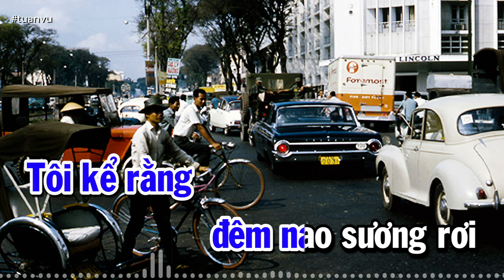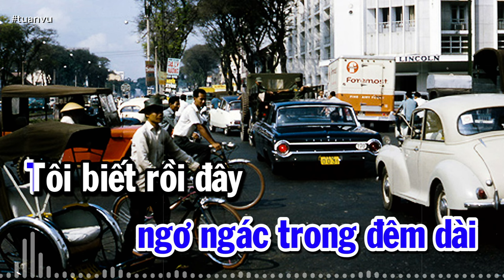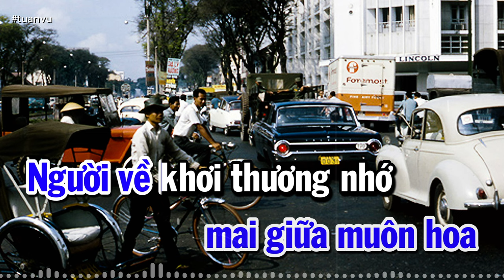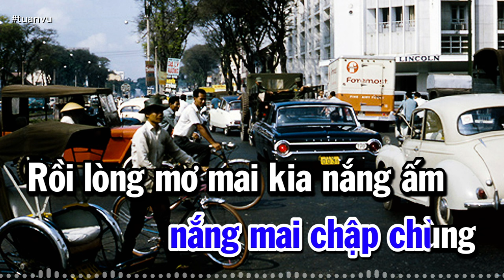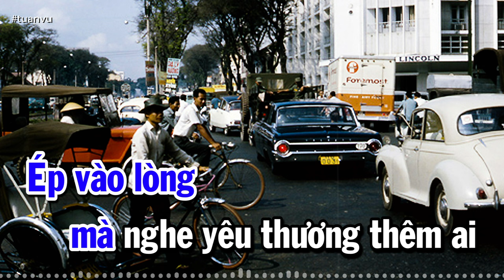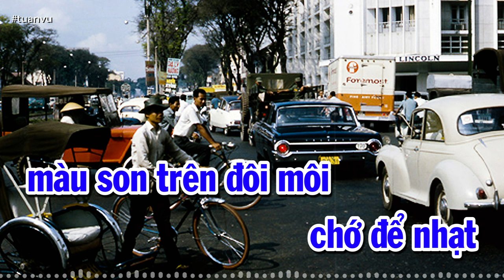Chuyến Đi Về Sáng - Tuấn Vũ (Tác giả: Trần Thiện Thanh, Mạnh Phát) | Nhạc Vàng Xưa Bất Hủ